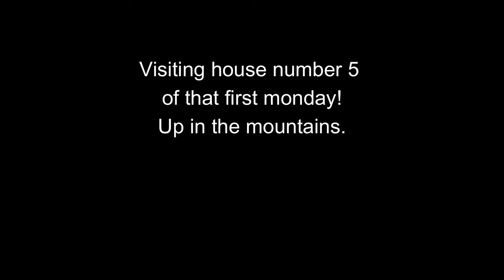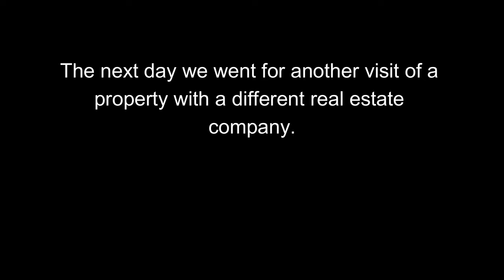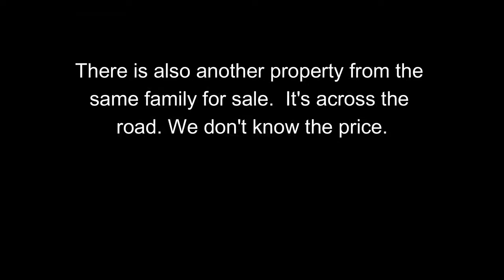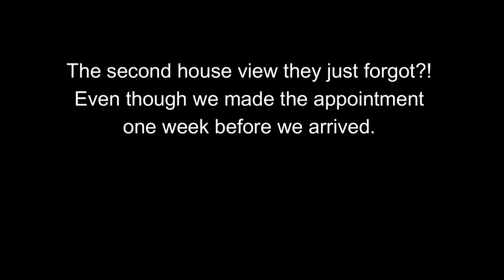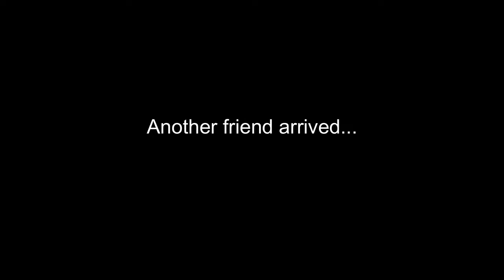#10 Are we buying a homestead in Central Portugal? | Fundão, Castelo Branco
Back in Central Portugal in our new rental. Visiting a house in Mata da Rhaina with a lot of oak and olive trees and it's own borehole and a house in the mountains with 140.000M2 land! All in the area of Fundão, Castelo Branco. Maybe one of these houses? Keep watching because we have found our house somewhere in that week.

Ultimately, we want to live sustainably. And start living off the land and nature. But for that we first need a suitable place where we can grow old together.

Follow us in our search of many km's. Maybe we found something yet!

Chapters;
0:00 Intro
1:08 Mountain house
4:38 Swimmingpool
5:33 House 6
14:35 Fundão
15:35 Dogs
19:00 Next week?